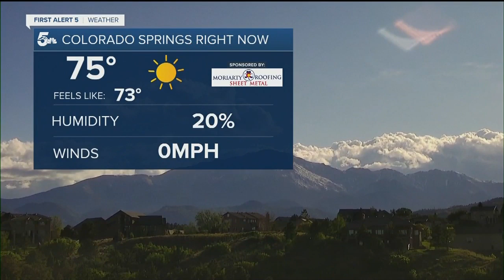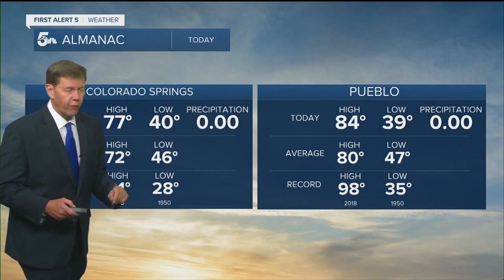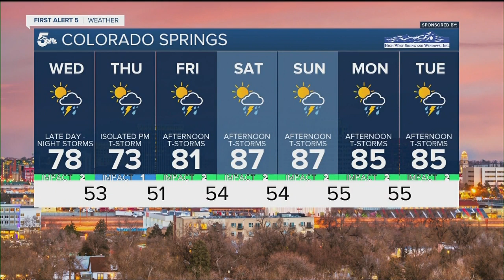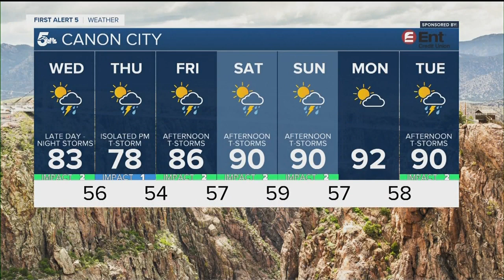Warm with scattered showers Wednesday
Spring like warmth on Wed. with scattered showers for some.